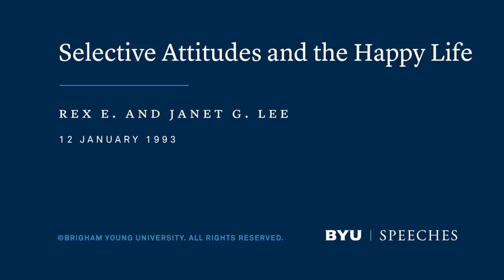Selective Attitudes and the Happy Life | Rex E. and Janet G. Lee | 1993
We all have adversity. However, we can choose selective attitudes of positivity, gratitude, and faith that will make life happy, no matter the circumstance.

This speech was given on January 12, 1993.

"Janet: Several months ago while Rex and I were attending a BYU regional conference, we sat on the stand overlooking a sea of students. My mind whirled back over the years, remembering treasured moments from my own BYU experiences. I recalled having heart-to-heart talks with my roommates, walking through gently falling snow on the way home from the library, and reading or getting ready to go out without the responsibility of house and children. I also remembered feeling the sense of accomplishment when a paper was completed or an exam behind me, falling in love, and graduation.

When the meeting was over and Rex and I were on our way home, I remarked to him how much I missed those good old days. I asked Rex, “Don’t you wish you could go back and live a few of those carefree days again?” My husband, who is more realistic than I am, and very much more practical, laughed and replied, “I think you have selective memory.”

Rex: Selective indeed. Of course it was nice to get those papers turned in, or to perform well on a test. But what about the hours of drudgery that went into those papers? And what about the times when the test performance left you wondering why you ever gave up your newspaper route? That probably never happened to you, my friend, but it certainly did to me. And how about the winter semester when every morning I had to leave an hour early to walk to a seven o’clock class at Page School because we couldn’t afford gasoline for the car, which in any event we were sharing with my brother?

Janet: Now wait just a minute. Time out. You had to walk to school through snow for an hour every morning to get to class? You are starting to sound like my father. I think you’re the one with selective memory.

Rex: Well, I’m the only one who knows, because I’m the only one who did it. But if you want to verify my statistics, just get up some cold, snowy morning and walk from where we used to live over to Page School. You’ll see. Sixty minutes. Right on the button.

Janet: Well, maybe if you had to dig a tunnel through sixteen feet of snow, but since you brought it up, your “hour-long” walks to save gas were not the only consequence of our financial circumstances. Trying to keep both of us alive on $10 a week was no small challenge.

Rex: Ten dollars?

Janet: Well, maybe $10 plus a little change.

Rex: Whatever it was, it was no big deal. Whenever things got really tough, I would just exercise my powers as student body president and schedule another banquet.

Janet: I thought you only did that on your dish night.

Rex: Whatever. Once we got beyond the joking stage, Janet’s comments brought forth to me a rich outpouring of memories and reactions. In the first place, however selective her memory, she was basically right. Those were happy days. BYU was then and is now a wonderful place to live and learn. But my initial response was also correct. Most of us do tend to be selective in the memories that we manage to lodge in our permanent inventory. And on balance, selective memories are a good thing, because they make life more pleasant.

Janet: As I have thought more about that conversation, it has occurred to me that selectivity affects our lives in more ways than just what we remember. Today we would like to talk to you about another kind of selectivity, selective attitudes. "